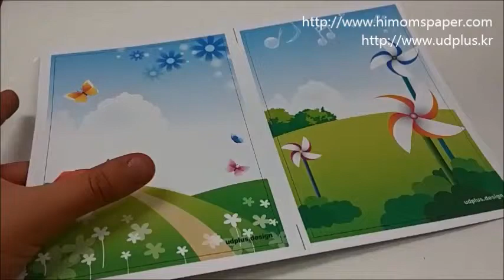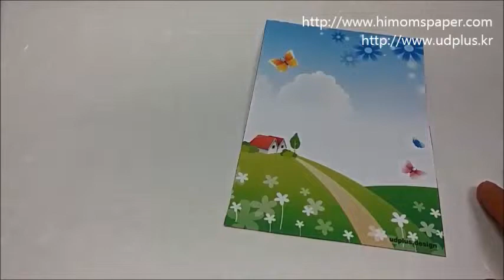꽃만들기 장식하기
꽃만들기 제품에 있는 튤꽃들을 장식하는 방법입니다.

아래의 링크에서 제품을 구매하시면 꽃들을 이쁘게 꾸밀 수 있습니다.

 ※주의※